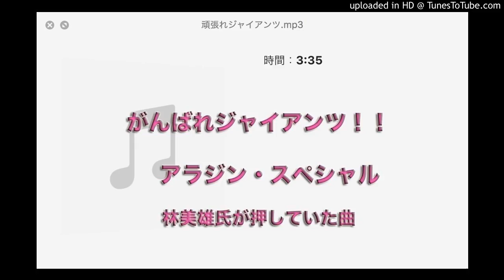「 がんばれジャイアンツ 」！！ アラジン・スペシャル 林美雄氏が押していた曲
がんばれジャイアンツ！！　アラジン・スペシャル　　林美雄氏（ミドリブタ）が押していた曲

『タモリ倶楽部』で紹介し爆笑をかっさらったアングラ・カルト歌謡「がんばれジャイアンツ！！」は最高にくだらないオチが待ち構えております。

イヤよダメよイヤイヤダメよ　イヤイヤそれはムリなのよ
いついつまでもお友達　許して許してそんなこと　ヘっ